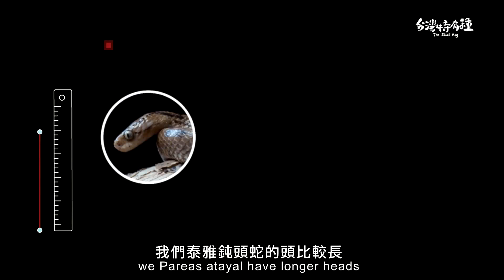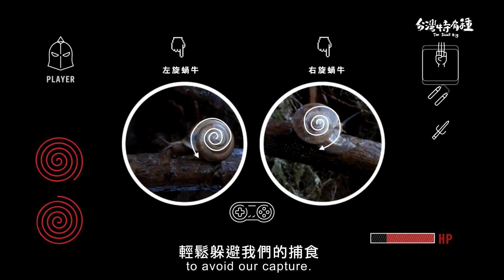公視【台灣特有種－泰雅頓頭蛇】英文版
每週五晚上六點，《台灣特有種》公視頻道見！

一般人對於蛇的想像，好像總是可怕危險具有毒性，台灣特有種 的第一集就要來顛覆你的想像！

單元「微視界」---2015年發現的新種泰雅鈍頭蛇，是蛇界中無毒的超級暖男，牠最喜歡的食物並不是青蛙而是蝸牛，而且專挑右旋的來進食，到底為什麼呢？
單元「微人物」---17歲的吳奕達非常愛蛇、個性也跟蛇很像，曾經因為太愛蛇而被大家看成異類，後來因為加入生研社找到志同道合的朋友。他發現蛇路殺問題很嚴重，決定展開拯救計畫並為蛇發聲，他會怎麼做呢？